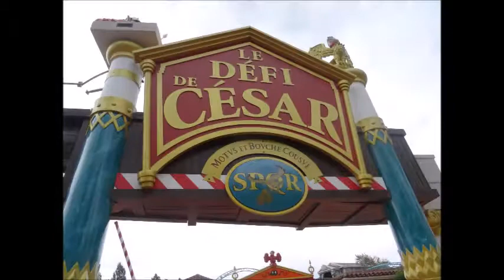attractions parc Asterix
Parc Astérix - attraction soft : Épidemaïs croisière, le défi de César, le grand Splash, les espions de César, l'Oxygénarium, Romus et Rapidus
Mix photos et vidéos des attractions